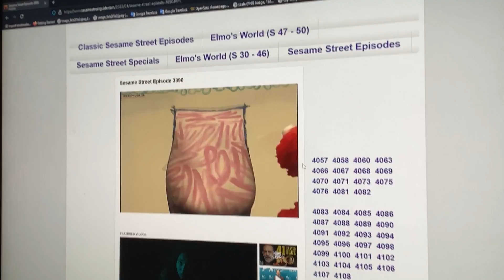Sesame Street 3890 with SLT Convenience Package